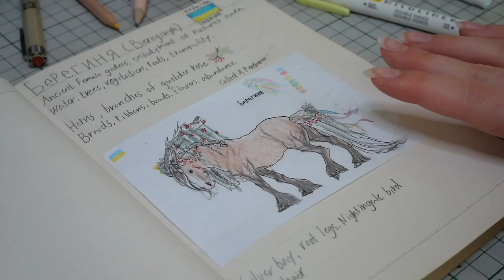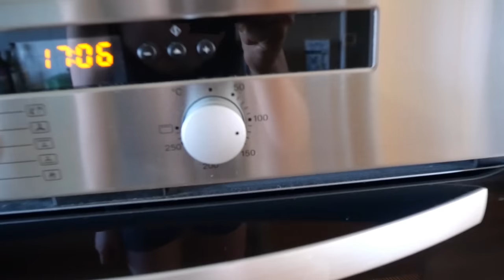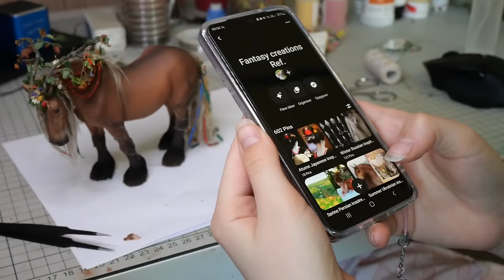Painting a Summer Fantasy Horse! - Custom/Resculpt Ukrainian Берегиня(Berehynia)Model Horse Tutorial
I hope you like Berehynia as the final horse of the seasonal horses series!
It's finally finished whahah (*￣▽￣*)ブ

» All proceeds made from this video in the first two weeks will be donated to the Come Back Alive foundation ⇓

» General information about Ukraine and what is happening now can be found here⇓

Thanks to Anna from Pixienatory for helping me out with finding the charity and info channels :)

⋆ Materials ⋆

- Graduate acrylic paint
- Marabu decormatt acrylic paint
- Mr. Super Clear UV Cut Flat Matte
- PanPastel Soft Pastel Pans
  Colors used:
100.5 TITANIUM WHITE
780.5 RAW UMBER
740.3 BURNT SIENNA SHADE
380.5 RED IRON OXIDE
220.8 HANSA YELLOW TINT
380.1 RED IRON OXIDE EXTRA DARK
- Tamiya fine surface primer
- Tamiya white putty
- Wood glue
- Pébéo porcelain liner
- Aves Apoxie sculpt (white)
- Loctite superglue
- Thick florist wire
- Acrylic yarn
- Pet brush
- Micro beads
- Sewing thread
- Dremel 3000
- Several different paint brushes
- Scissors
- Box cutter
- Manual drill
- Electric drill
- Sand paper

♪ Music ♪

◸Equipment◹
Panasonic Lumix DC-G100 + Vario G 12-32mm Mega O.I.S.

Canon EOS 5D Mark-iii + EF 24-105/3,5-5,6 IS STM

Powerdirector on Android

Слава Україні!